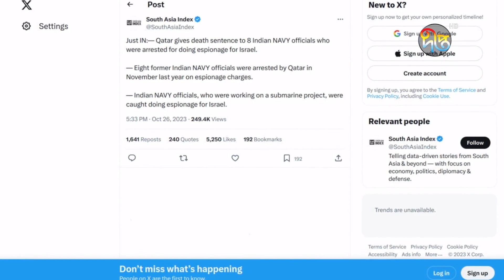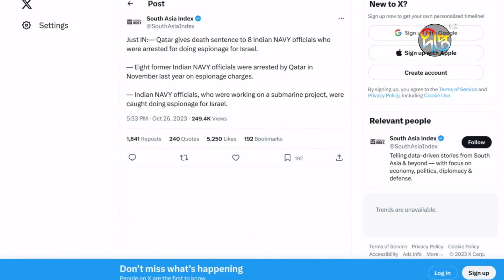গুপ্তচরবৃত্তির দায়ে ৮ ভারতীয়র মৃ'ত্যুদ'ণ্ড || Indian || Deepto News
গুপ্তচরবৃত্তির দায়ে ৮ ভারতীয়র মৃ'ত্যুদ'ণ্ড

Address:
Deepto TV
7/A/GA Tejgaon Industrial Area,